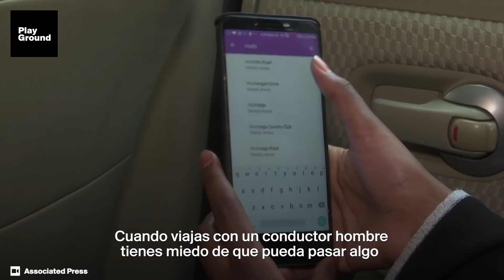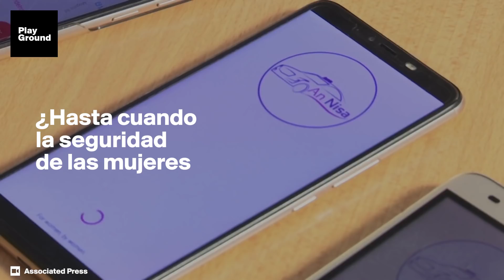Esta app ofrece espacios seguros para la mujer.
¿Hasta cuando la seguridad de las mujeres
dependerá de este tipo de iniciativas?